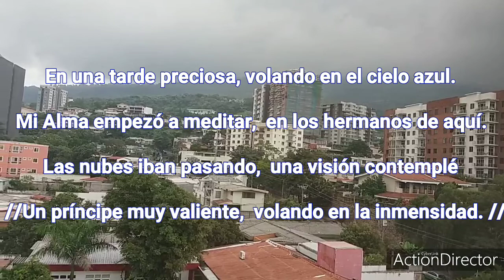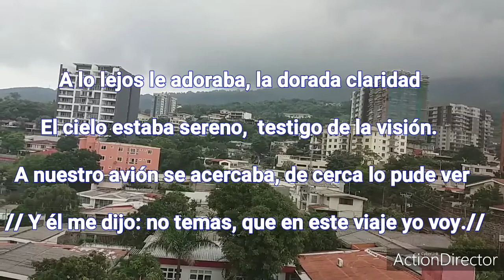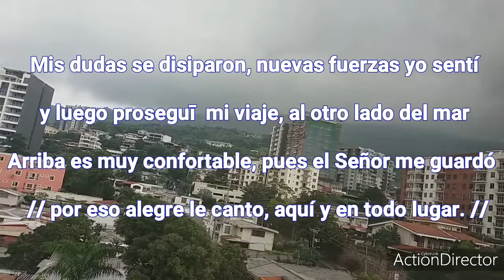UNA VISIÓN EN EL AVIÓN...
Una alabanza que tuvo su origen, cuando un hijo del hermano José Rubio, se dirigía a estudiar a Escocia,  y tuvo esta experiencia muy hermosa.
Una composición que nos indica que el Señor,  siempre está a nuestro lado , en todo momento.